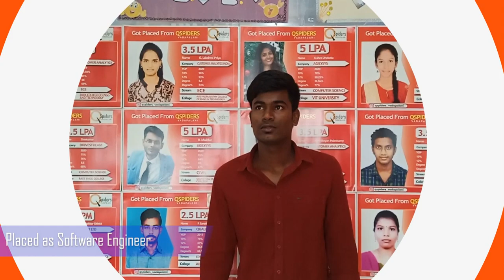Success story of QSpiders JSpiders Student Santhosh S | Placed as Software Engineer…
Congratulations to Santhosh S…
Student of QSpiders (vadapalani) got placed . "Do use the opportunity for your wonderful career start." Attend classes conducted from QSpiders (vadapalani) and got placed . . .